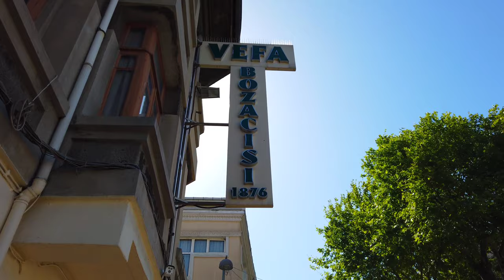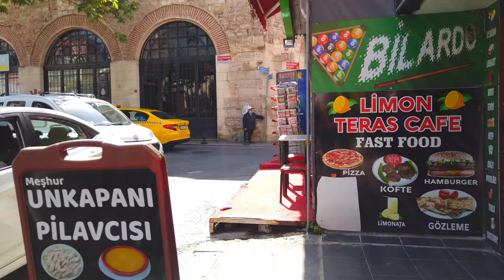İstanbul Vezneciler. Metro, Vefa Bozacısı, Süleymaniye. 4K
Vezneciler, İstanbul'un Avrupa Yakası'nda bulunan Fatih ilçesinde bir semttir.

Bu semtta Meşhur Vefa Bozacısı da bulunmaktadır.

Bir semt olduğundan kesin sınırları çizilememekle birlikte idari olarak Balabanağa, Kalenderhane ve Kemalpaşa mahallelerinin bir kısmına yayılmaktadır.

Beyazıt, Laleli, Süleymaniye ve Şehzadebaşı semtlerinin ortasında, merkezi bir konumda yer aldığından gün içinde oldukça popüler bir semt olarak öne çıkmaktadır.

İETT'nin Vezneciler kalkışlı otobüs hatları olmakla birlikte, Yenikapı - Taksim - Hacıosman metro suna ait "Vezneciler istasyonu" da bulunmaktadır.